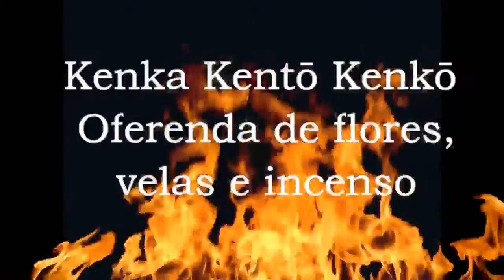02 Oferenda de flores, velas e incenso - Urabon-e e Bon Odori do Templo de Osvaldo Cruz - 2015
Realização da cerimônia religiosa do Urabon-E (Finados Budista) e a festa do Bon Odori no Templo Budista Honpa Hongwanji de Osvaldo Cruz - SP no dia 1 de agosto de 2015